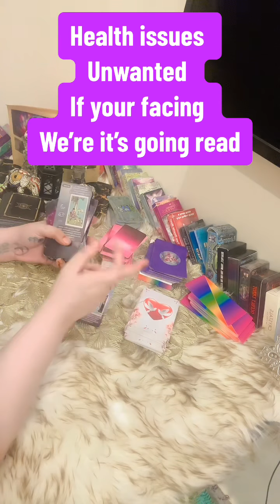🏥Health issues kio ho the hy ittne??